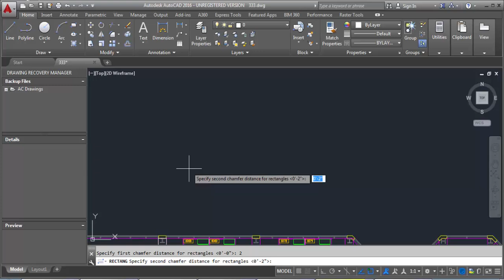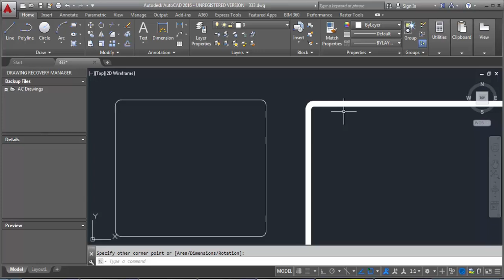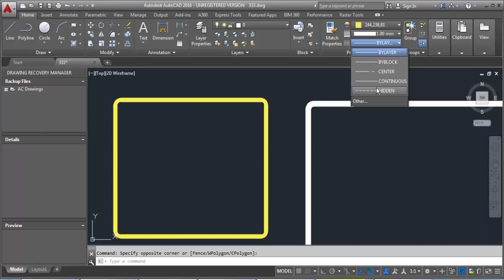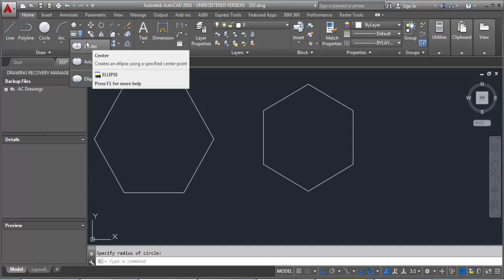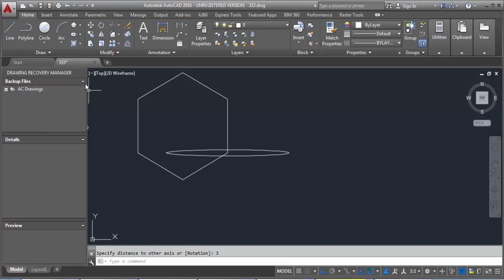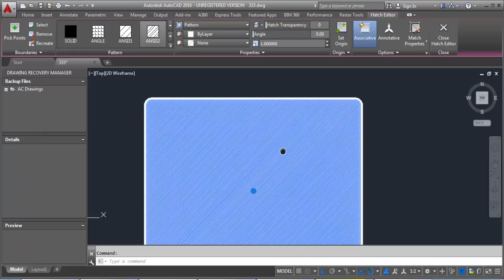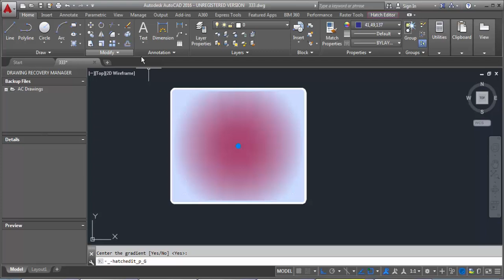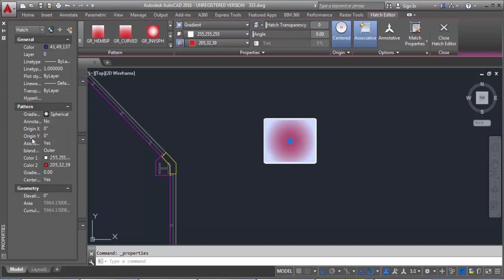autocad 3 كورس اواتوكاد عربي